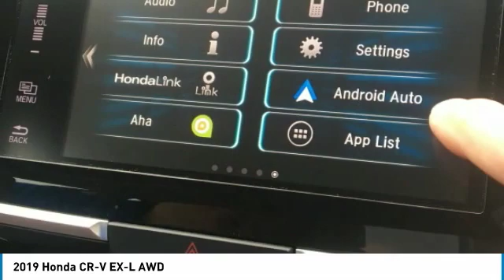2019 Honda CR-V Marysville, Dublin, Delaware, Worthington, Marion, OH KH654458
Gunmetal Metallic New 2019 Honda CR-V available in Marysville, Ohio at
2019 HONDA CR-V Marysville, OH
Stock# KH654458

Honda Marysville
640 colemans Crossing Blvd

Boasts 33 Highway MPG and 27 City MPG! This Honda CR-V delivers a Intercooled Turbo Regular Unleaded I-4 1.5 L/91 engine powering this Variable transmission. Wheels: 18 Alloy, Valet Function, Trunk/Hatch Auto-Latch.

* This Honda CR-V Features the Following Options *
Trip Computer, Transmission: Continuously Variable w/Sport Mode, Tires: P235/60R18 103H All-Season, Tailgate/Rear Door Lock Included w/Power Door Locks, Systems Monitor, Strut Front Suspension w/Coil Springs, Steel Spare Wheel, Speed Sensitive Variable Intermittent Wipers, Sliding Front Center Armrest and Rear Center Armrest, Side Impact Beams.

Test drive this must-see, must-drive, must-own beauty today at Honda Marysville, 640 colemans Crossing Blvd, Marysville, OH 43040.